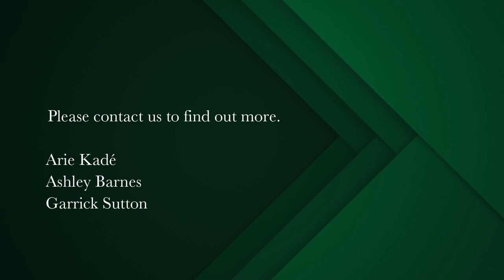3 bedroom house for sale in Constantia Upper | Pam Golding Properties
North facing single storey in mini gated estate in the heart of Constantia Upper
Exclusive sole mandate

Offering the perfect scaling-down or lock up and go opportunity. ‘The Avenues' is a secure and centrally located mini estate of six homes. Enjoy the magical garden setting with an array of indigenous plants, established trees and succulents from the pergola covered paved terrace with retractable cover. The property offers two spacious interleading reception rooms; spacious lounge with bay window, cast iron closed combustion fireplace to ensure winter warmth, two built in dressers with drawers and cupboards, one with a bookshelf. Door to the garden patio. The dining room opens to the paved patio through French doors, ideal space for outside entertainment and alfresco dining. The generously proportioned kitchen with solid oak cupboards with granite work tops, space for fridge and freezer also offers a separate scullery/laundry room with space for three appliances. In a separate wing are the three generously proportioned bedrooms. Two with built in cupboards share a bathroom while the sun filled main suite with walk through dressing room and full en suite enjoys the beautiful garden views. A study overlooking the entrance driveway is an added bonus. Double garage with direct access and outside staff cloakroom completes the picture of this unique offering. Borehole water is enjoyed by five properties in this well-maintained estate. Add your personal touch to make this your own and enjoy the fruits of an easy and relaxed lifestyle.
Centrally located and within close proximity to all of Constantia's amenities and an array of country walking trails.